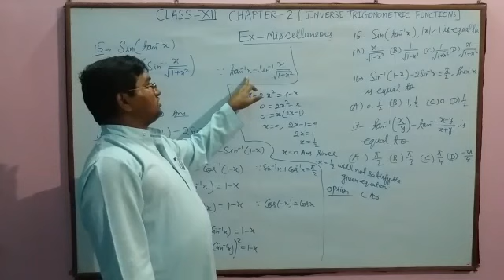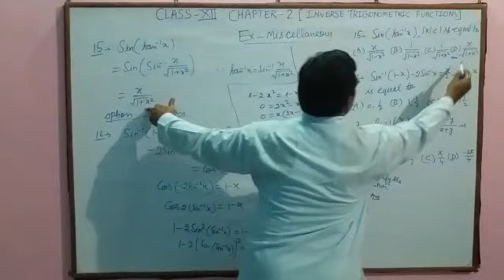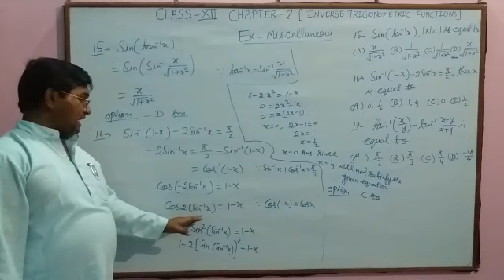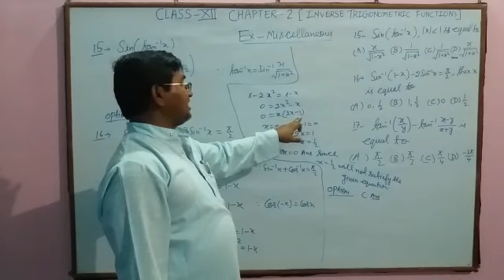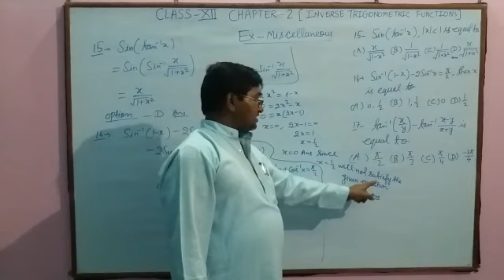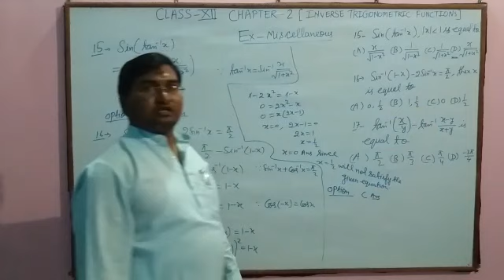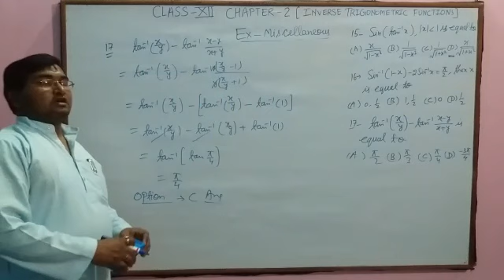Class XII Inverse trigonometry exercise -Miscellaneous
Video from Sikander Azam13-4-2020